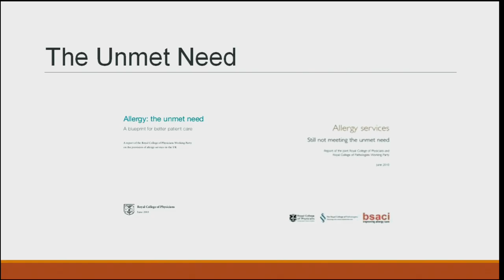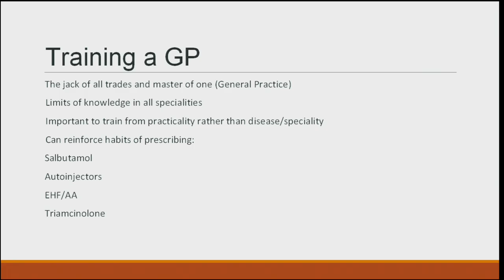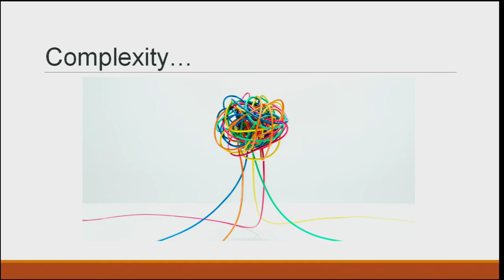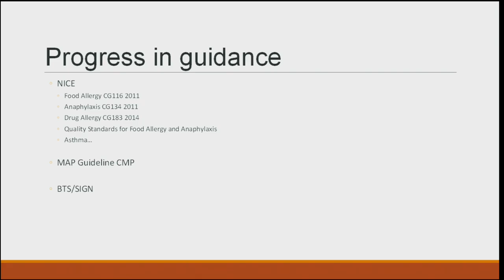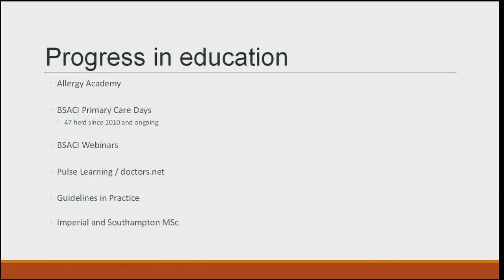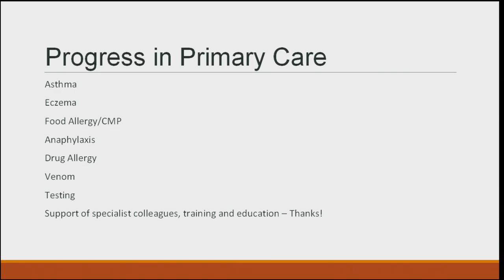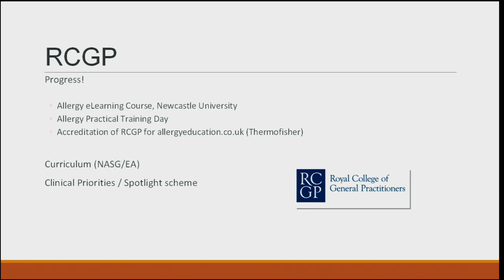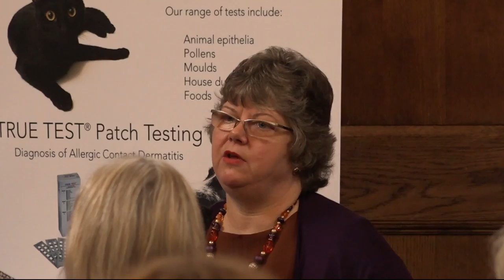2016 HCP Conference, London: Is General Practice finally meeting the unmet need?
Dr Matt Doyle, GP, Jersey, Channel Islands at the Anaphylaxis Campaign Healthcare Professional Conference, London, 10th November 2016.

Our next Healthcare Professional Conference will be held in November 2017 in London - find out more